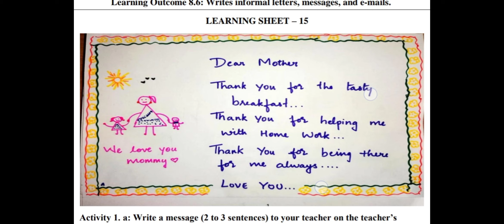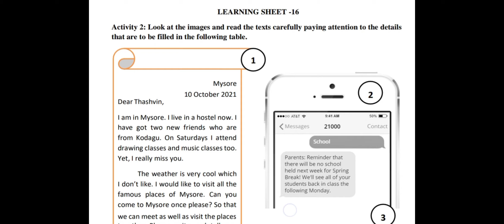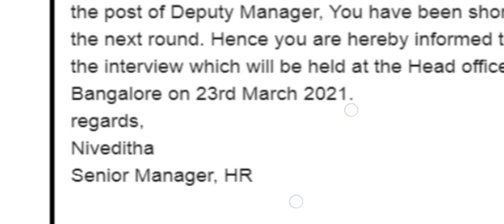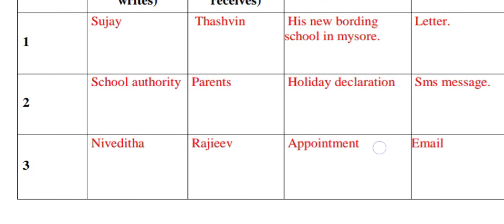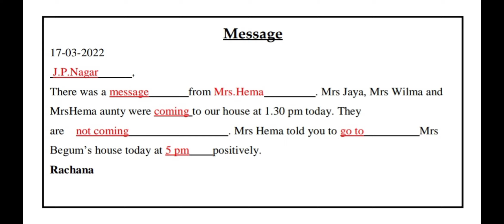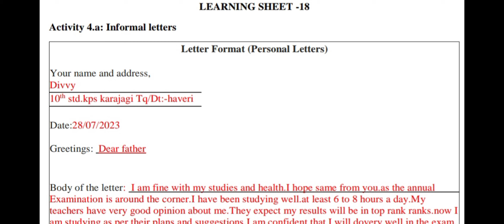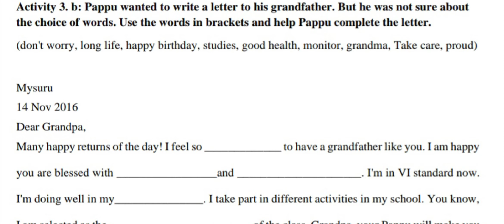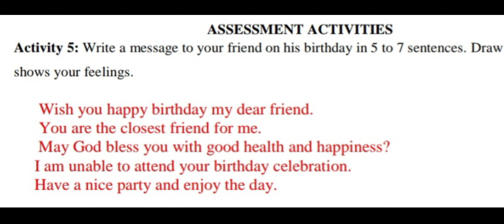8th Class Activities learning sheet 15,16,17,18.learning outcome 8.6 Activities 1,2,3,4,5